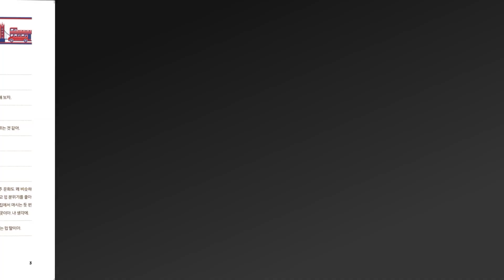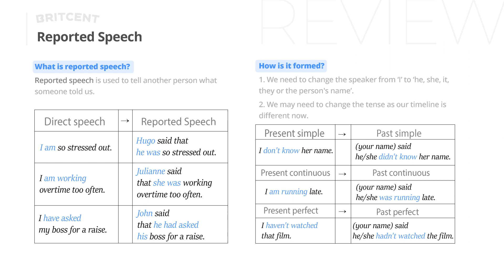간접화법 4분만에 이해하기😉 | she told..he said…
한국어 자막 없는 영상으로 보고 싶다면 브릿센트의 ONLY 영어 채널로 오세요😄

🎉 [브릿센트 커뮤니티(슬랙)에서 무료 공부하세요!!]
영국 발음 교정 클리닉과 브릿센트쌤들 무제한 영어 답변까지!
이 모든 것이 브릿센트 커뮤니티에선 무료랍니다 🤫
매일매일 영어하는 습관을 만들어보세요 😎

(슬랙 가입 후 조인 가능해요!)